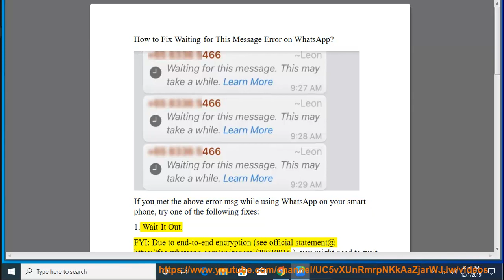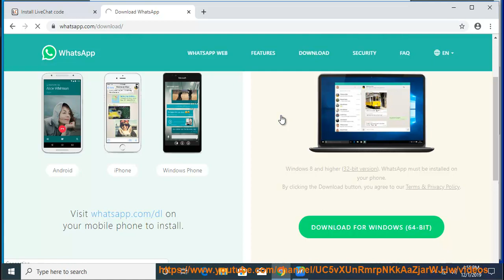Fix Waiting for This Message Error on WhatsApp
Here's how to Fix Waiting for This Message on WhatsApp. Learn more?

Fix League of Legends lag issue on Windows 10/8/7 (2019 Update)
Fix Updates Failed Error 0x800f0988 on Windows 10
Fix Your Windows license will expire soon on Windows 10 (Full Fixes)